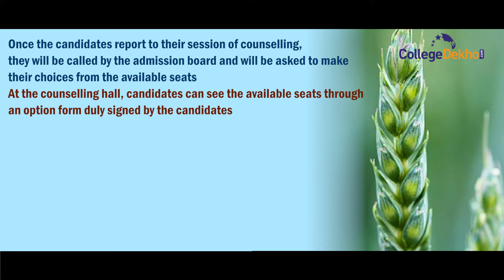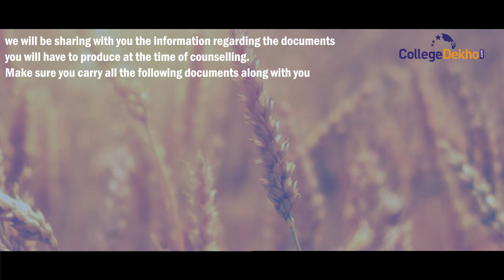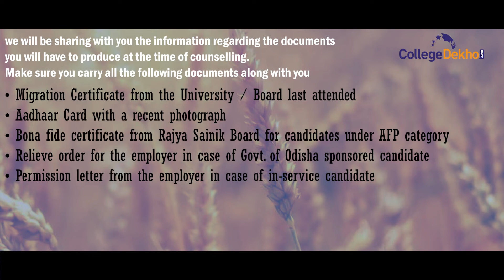OUAT Counselling 2022 | CollegeDekho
OUAT entrance exam is conducted for admission to the different agricultural courses like B.F.Sc, B.Sc (Hons.) Agriculture, B.Tech Agricultural Engineering, etc. The exam is organised by the Odisha Agricultural University & Technology. Notice regarding counseling is expected to be out soon. The authority will conduct the counselling strictly on the basis of the rank list prepared based on the weighted score. On the scheduled date, candidates need to physically appear in the counselling process and maintain the time stipulated for that.